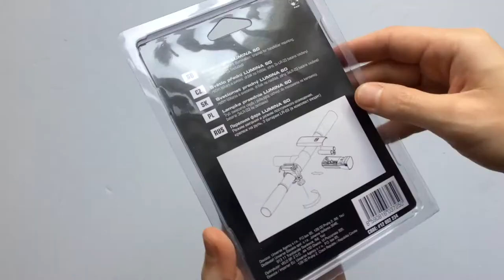Author A-Lumina 60 Első Kerékpár Lámpa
Kis ceruza elemmel (AAA) működő, 3 funkciós, fekete színű bicikli lámpa.